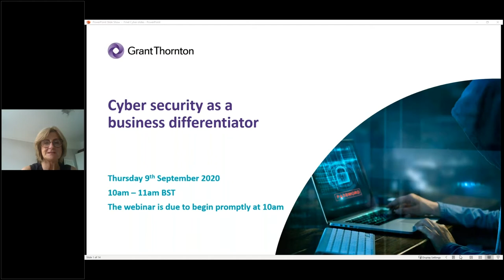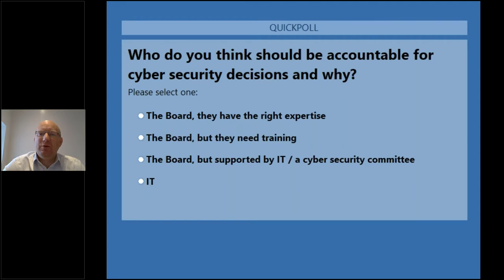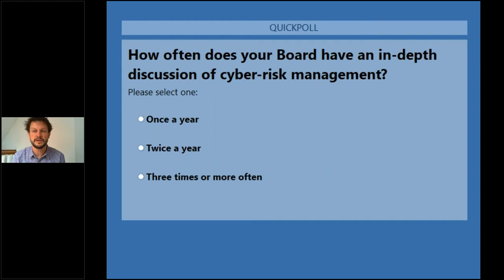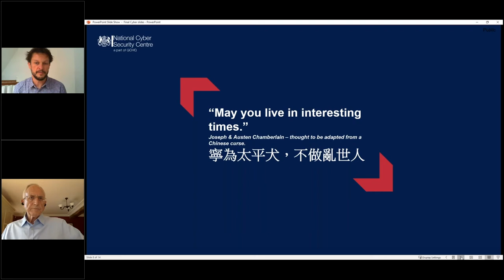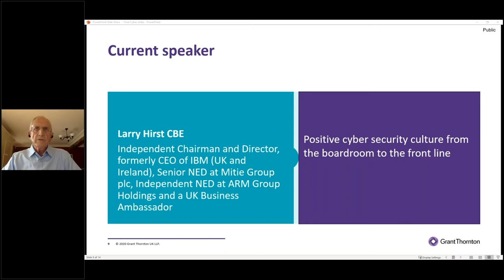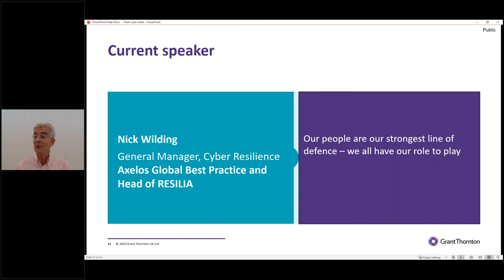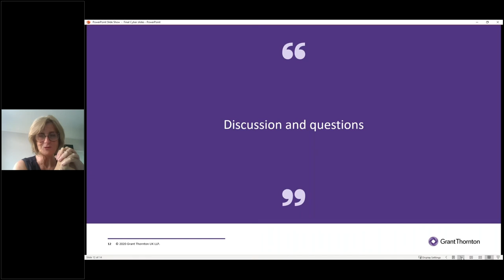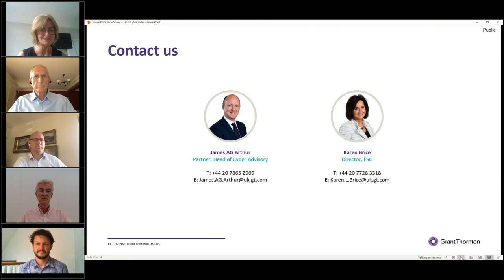Cyber Security as a business differentiator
We hosted a group of experts in our live webinar to discuss the strategic importance of cyber security. James Arthur summarises the key points of the conversation.